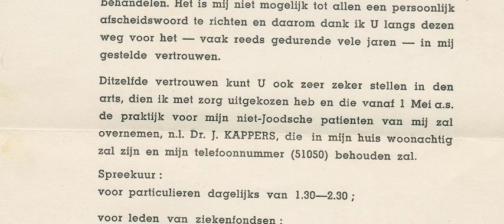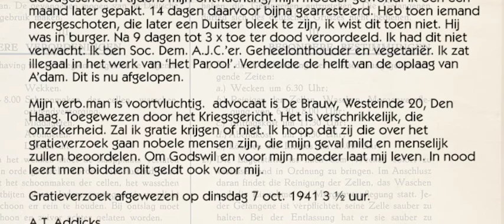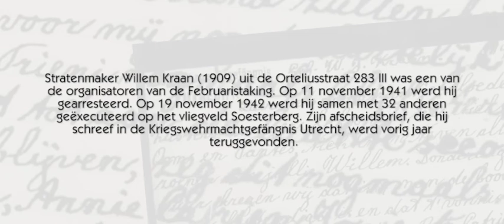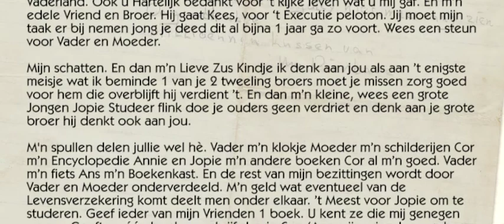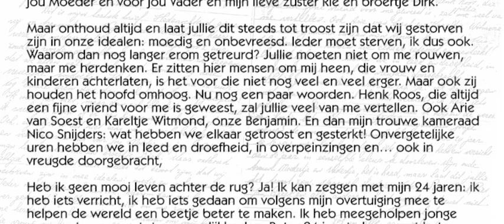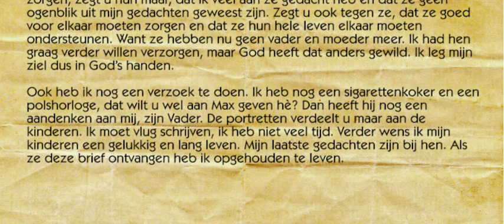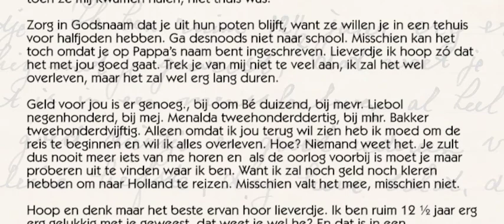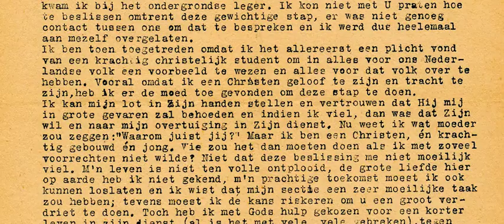'Ik kus deze brief' Afscheidsbrieven van Amsterdammers 1940-1945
Op 4 mei 2018 zullen tussen 18 en 20 uur op het grote videoscherm op het Rembrandtplein afscheidsbrieven van Amsterdammers te zien zijn. Vijftien Amsterdammers die stierven tussen 10 mei 1940 en 5 mei 1945. Bijna allemaal vragen ze erom herdacht te worden. ' Jullie moeten niet om me rouwen, maar me herdenken', schrijft Februaristaker Willem Kraan. 'Treur niet om mij, maar blijf van mij houden', vraagt Gerrit van der Veen.
Sommige wisten dat ze dood gingen, zoals verzetsstrijders in de uren voor ze gefusilleerd werden. Andere hoopten dat het afscheid niet voor altijd zou zijn, zoals Anne Frank die ging onderduiken en Etty Hillesum die een briefkaart uit de trein op weg naar Auschwitz gooide. Sommigen kozen zelf voor het einde, zoals de joodse familie Wolfsbergen, die op 14 mei 1940 besloot niet als uitgestotenen te willen leven.
De afscheidsbrieven zijn afkomstig uit de collecties van het Joods Historisch museum, het Verzetsmuseum, het NIOD en Herinneringscentrum Kamp Westerbork.

Bianca Stigter is historica, journalist (o.a. voor NRC) en werkt momenteel aan een nieuwe versie van haar boek over Amsterdam tijdens de oorlog, Atlas van bezet Amsterdam. Gids naar 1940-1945. Op 5 mei gidst ze per tram bezoekers door de stad en vertelt over bijzondere gebouwen en gebeurtenissen langs de route. Ze maakte 'Ik kus deze brief' samen met Nino van der Enden (research) en Tony Minnema van Theaterflix (video). Naast de Nederlandse is er ook een Engelse versie.

De video is gemaakt in opdracht van het Amsterdams 4 en 5 mei comité